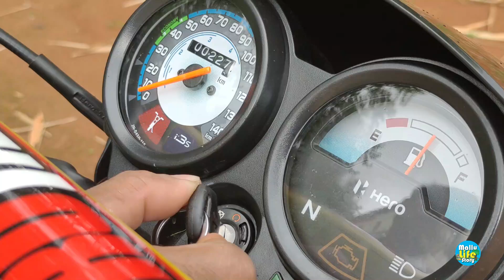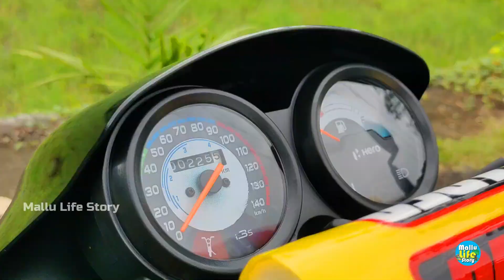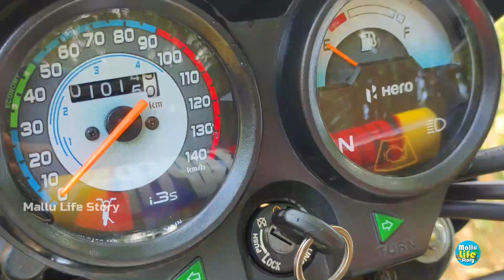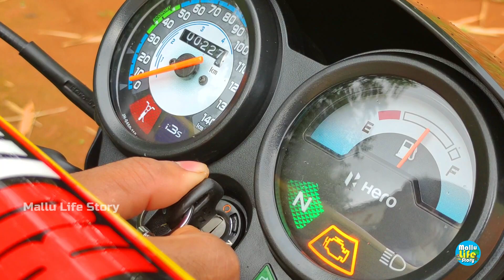Splender plus bs6 malayalam review അന്നും ഇന്നും ഇവൻ തന്നെ രാജാവ്